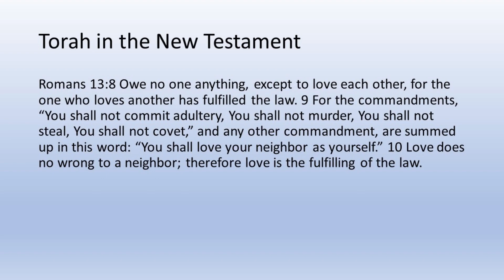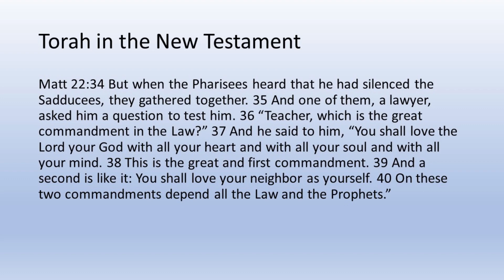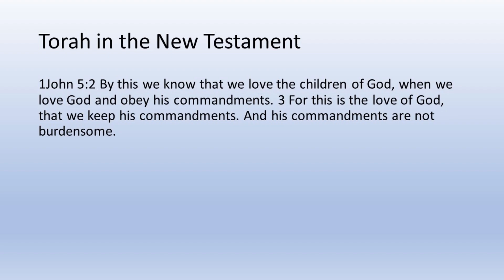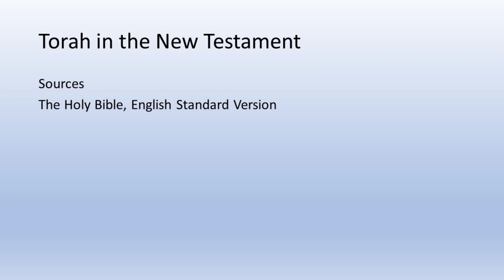Torah in the New Testament: Rom 13:9 Love Your Neighbor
This video presents Paul’s Torah based teaching about loving one’s neighbor in Romans 13:9.